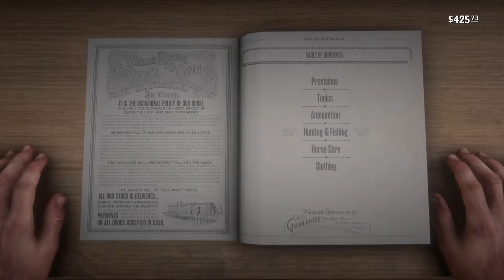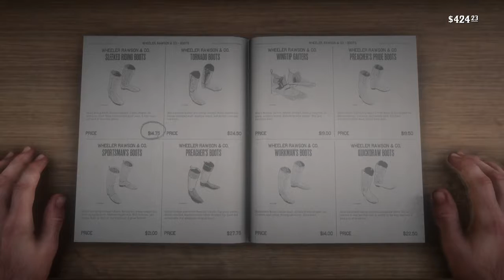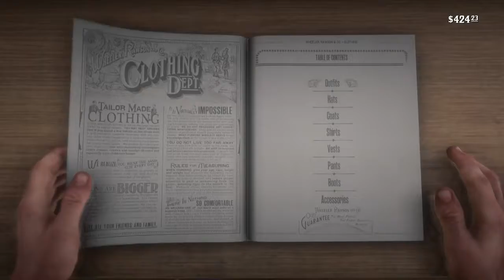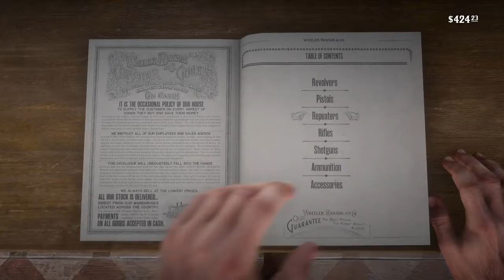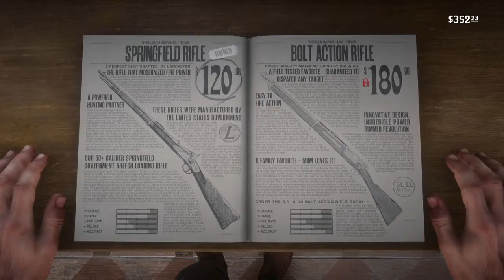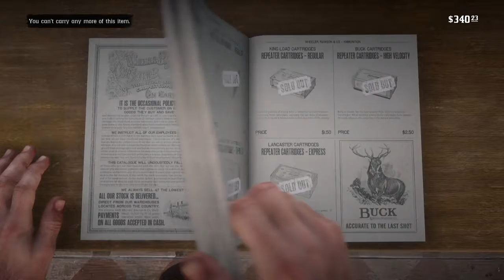Red Dead Redemption 2, part 42, Fishing With Kerien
Look. I like they guy. he seems alright. Go easy on him Arthur.